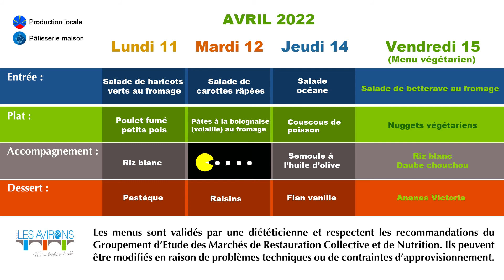Menu de la cantine des Avirons du 11 avril au 15 avril 2022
Retrouvez en vidéo les menus de la cantine dans les écoles primaires des Avirons pour la semaine du lundi 11 avril 2022 au vendredi 15 avril 2022. Bon appétit  !!!